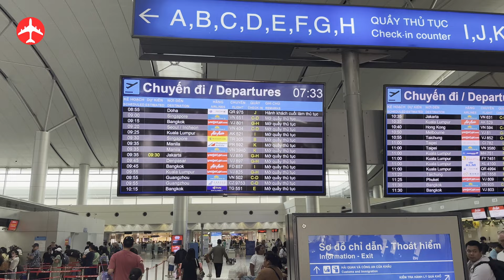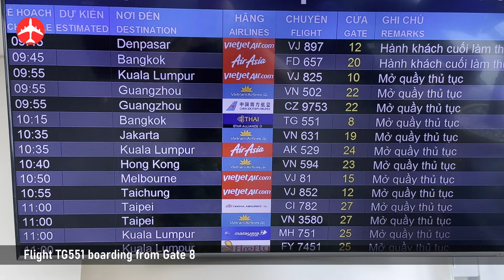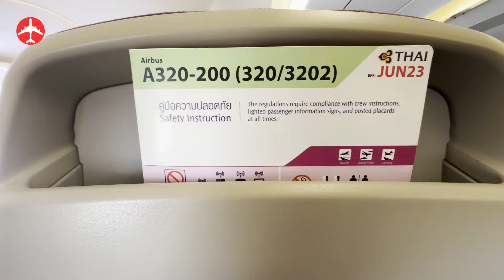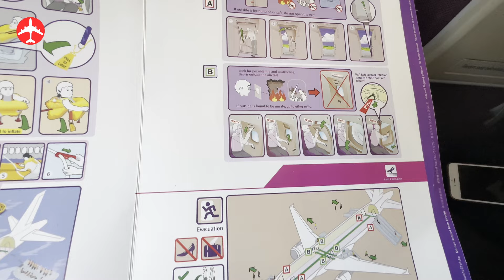THAI AIRWAYS A320 | Flight HO CHI MINH CITY to BANGKOK | Dec. 2023 [Flight Report]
FLIGHT DETAILS
Flight review of THAI AIRWAYS flight TG551 from Ho Chi Minh CIty (SGN) to Bangkok (BKK).
Aircraft: Airbus A320-232, Reg. HS-TXE, delivered in December 2012.
Flight Date: 12 December 2023
Seat Occupancy: (almost) fully booked
Seat: 52A
Takeoff from Ho Chi Minh City (SGN) at 10:26 AM (local time), 11 minutes after scheduled departure time.
Landed in Bangkok (BKK) at 11:31 AM (local time), 11 minutes before scheduled arrival time.
Flight duration: 1 hour 05 minutes
Distance: 716 km

FLIGHT REPORT TIMELINE
00:00 Start
00:05 Preview
00:47 Intro
00:58 Flight Path
01:31 Our trip to Ho Chi Minh City (Saigon)
02:30 On the way to Tan Son Nhat International Airport (SGN)
02:48 Tan Son Nhat International Airport (SGN)
05:19 Jasmine Lounge
08:06 Gate 8 - Terminal 2 (International Departures)
08:42 Boarding
08:53 On board: seat and cabin view
10:39 Pushback
11:25 Taxiing to runway 07R/25L
12:31 Takeoff
15:21 in-flight lunch
16:07 Flying at 36,000 ft
16:24 Koh Chang, Trat Province (Eastern Thailand)
16:54 Start descending to our destination
17:09 Approaching Bangkok Suvarnabhumi Airport (BKK)
18:41 Landing at Bangkok Suvarnabhumi Airport (BKK)
20:03 Taxiing at Bangkok Suvarnabhumi Airport (BKK)

LET ME KNOW WHAT YOU THINK of this flight report, SHARE YOUR EXPERIENCE in the comments below.